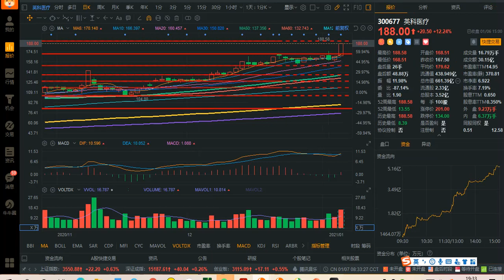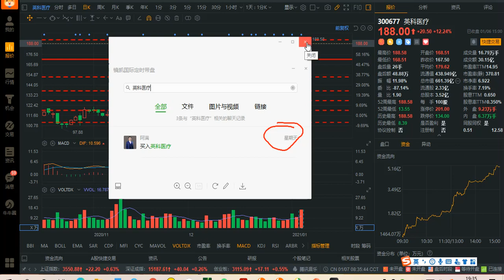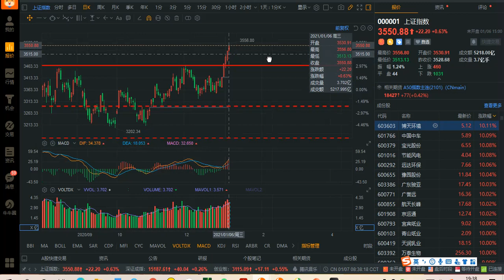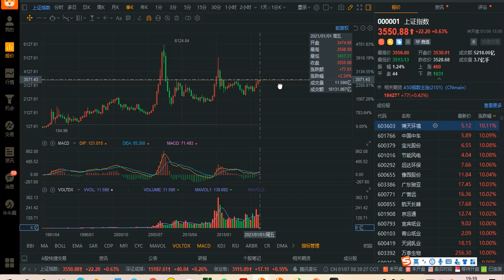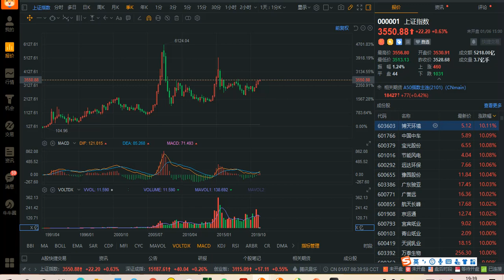把握大势板块，洞察投资机遇！时间：北京时间2021年01月07日08:15，美东时间2021年01月06日 19:15